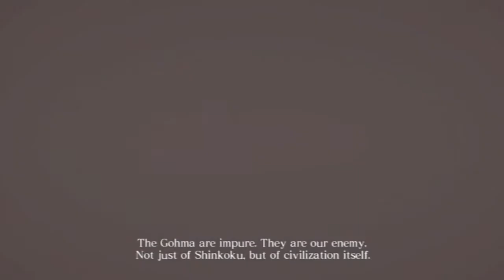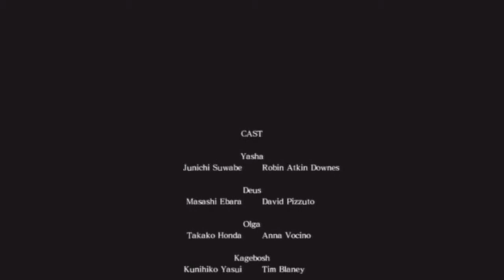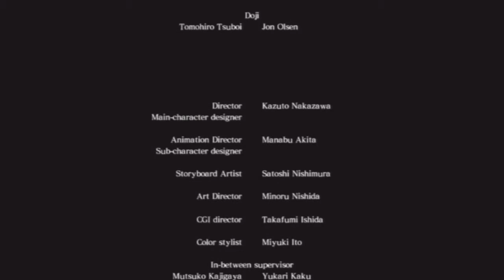Asura's Wrath | Episode 15/15.5 - "A New Cause/Defiance"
Yasha, a man conflicted about the cause, now faces Asura, the man whose rage that gained him unbelievable strength. Will he be able to take the angriest man down?
[Spoiler: I died once...but there was an achievement for it. XD]